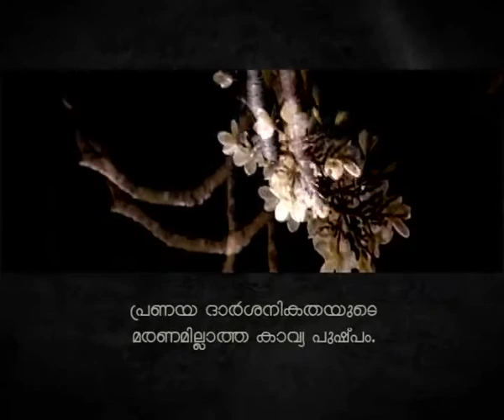Kumaranasante Veenapoovu by DE'MIRAAJ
G Vision Presents Kumaranasante Veenapoovu --- PROMO CUTZ by  MIRAJ MOHAMED